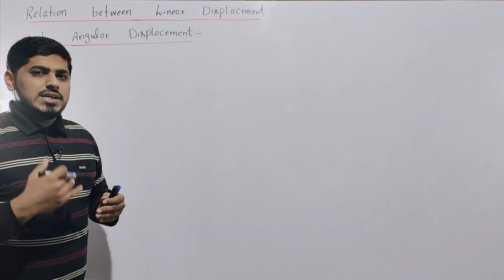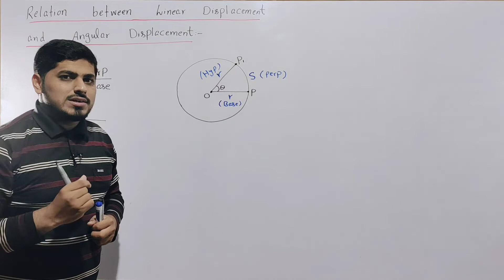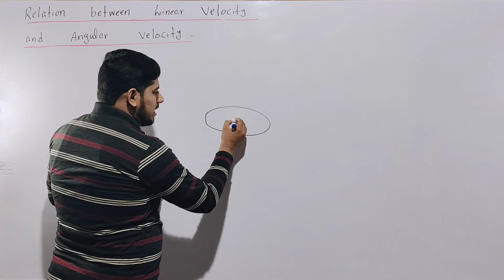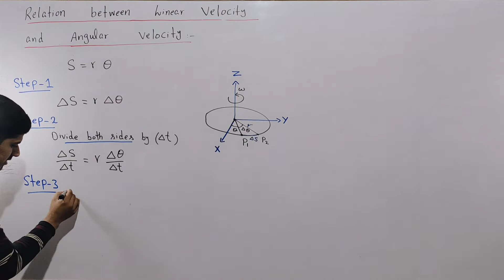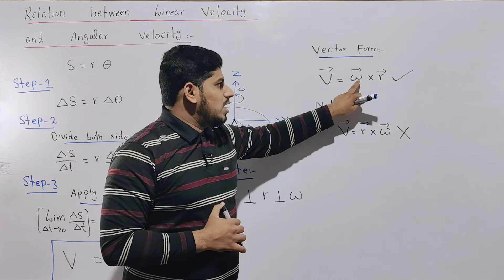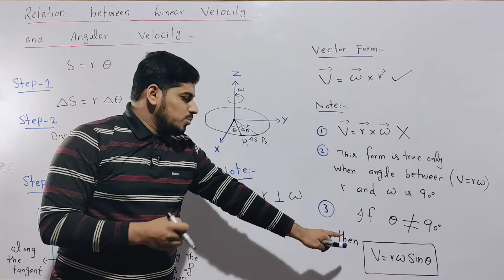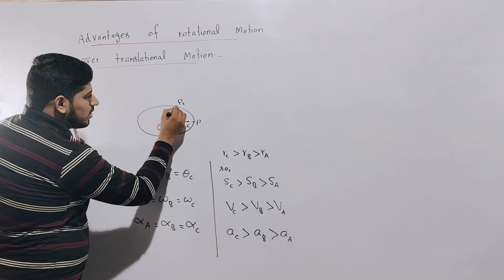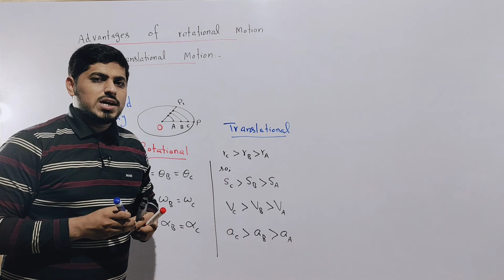Relation Between Linear and Angular Quantities | Circular Motion | Chapter 5 | Physics | Class 11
Chapter: Circular Motion
Topic : Relation Between Linear and Angular Quantities
MDCAT and ECAT